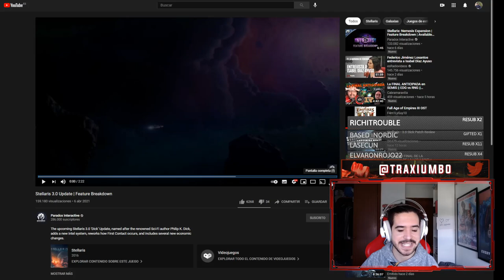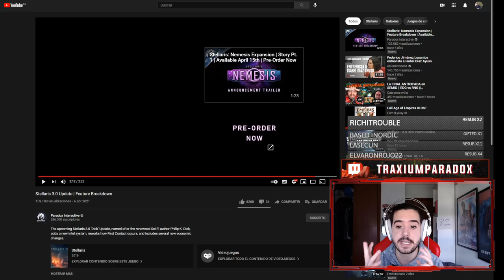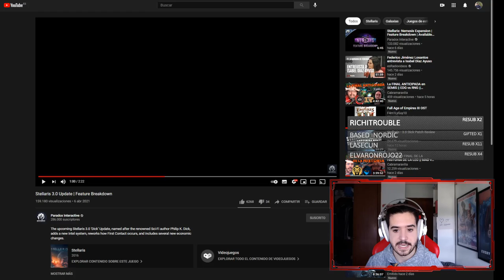TODO LO GRATUITO de STELLARIS 3.0 "Dick" - Esta tarde Stream de NEMESIS :D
Todo lo que se viene gratis con la 3.0 de Stellaris, que acompañará al DLC Nemesis que sale mañana.

Esta tarde lo estaremos probando en directo!